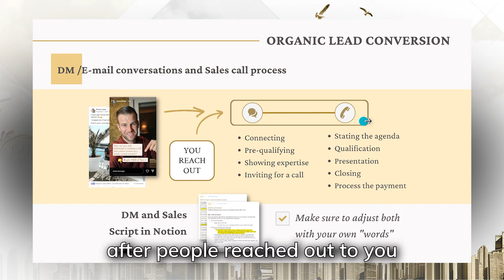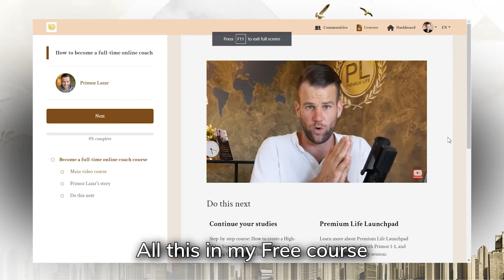Free video course: Get the first clients for your high-value signature coaching program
Create a High-value Signature Coaching Program ... and get the first few clients for it using content attraction!

- Create a signature coaching program for which you can charge full price ($2,000+)
- Organic content creation for client attraction and lead generation
- Enroll your first high-paying client effortlessly from DM's and Sales calls

Access this video course for Free - This is my gift to you so you can achieve momentum with building your online coaching practice!